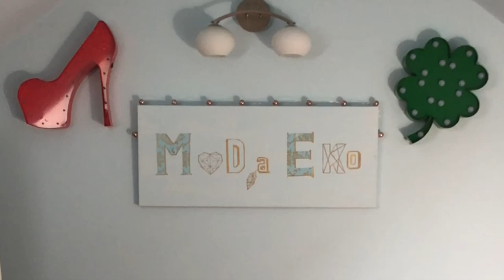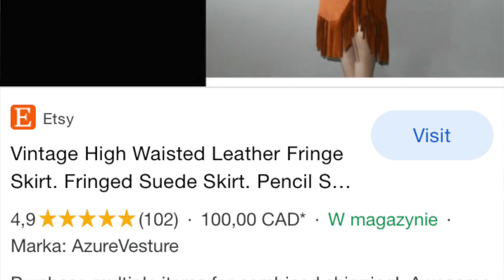SHL#29 Haul Lumpeksowy - Must have - Zima 2020 - zakupy i stylówki! Vintage! - Moda Ekokreatywna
Haul lumpeksowy, w którym pokazuję ostatnie zdobycze z lumpeksów. W tym odcinku pokazuje zakupy w najnowszych trendach  - MUST HAVE na zimę 2020-21 wraz z mierzeniem! Spódnica vintage z zamszu z frędzlami , topowe akcesoria , swetro - płaszcz Mango i modne kurtki skórzane! Oczywiście nie zabraknie też porad modowych dotyczących nowych trendów. Miłego oglądania!